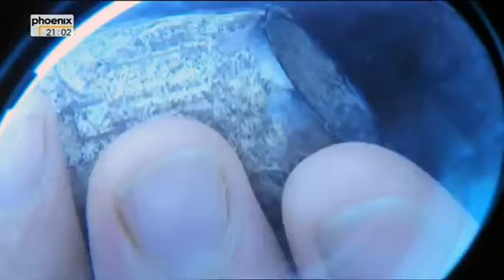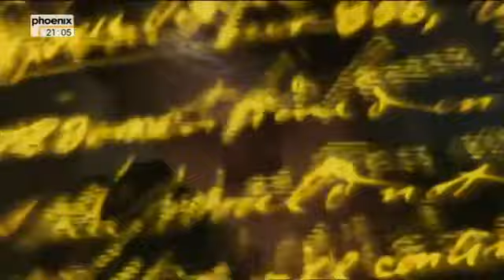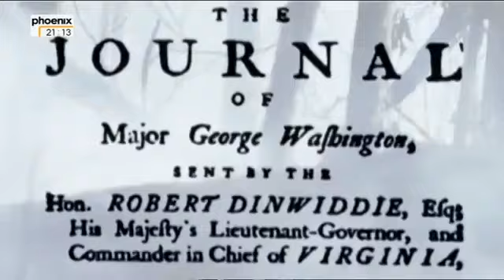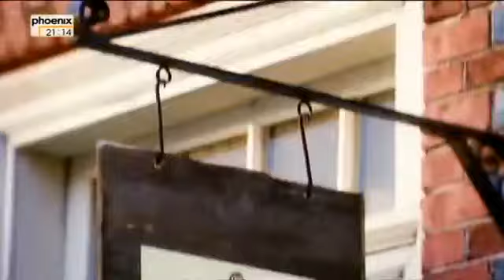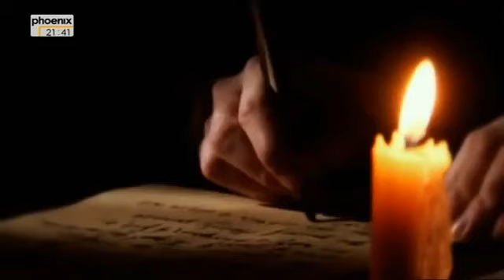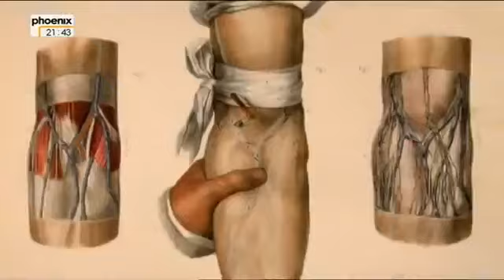George Washington - Der Erste von Vielen [Doku]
Als Oberbefehlshaber der Kontinentalarmee von 1775 bis 1783 war er einer der Gründerväter der USA und leitete als Vorsitzender die verfassunggebende Philadelphia Convention im Jahr 1787. Während seiner Präsidentschaft traf Washington wegweisende Entscheidungen, die die Entwicklung der Vereinigten Staaten von Amerika als republikanische Demokratie bis heute prägen. Er wirkte vor allem auf eine gegenüber den Einzelstaaten und dem Kongress handlungsfähige Zentralgewalt hin und bildete das neu geschaffene Amt bewusst aus, indem er Präzedenzfälle schuf.

(Wikipedia)